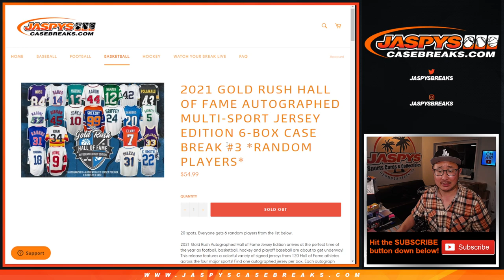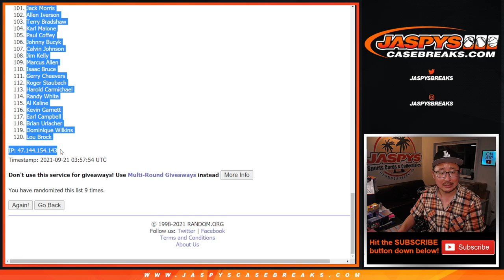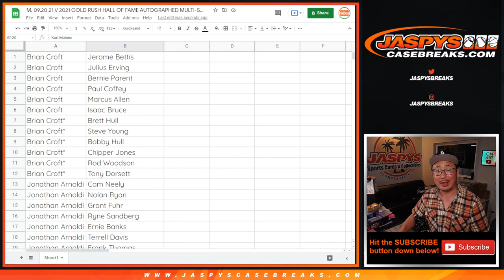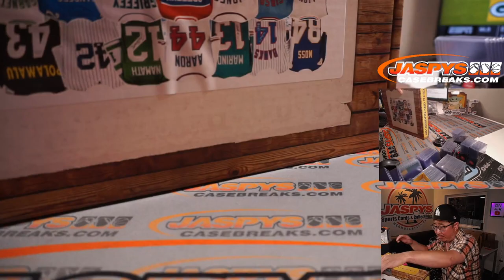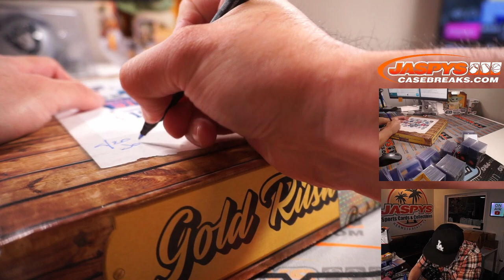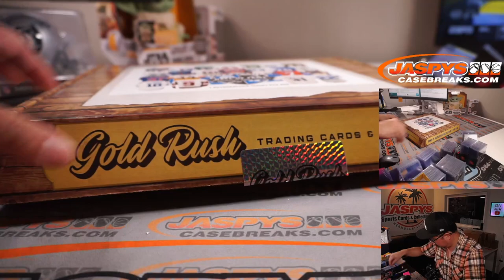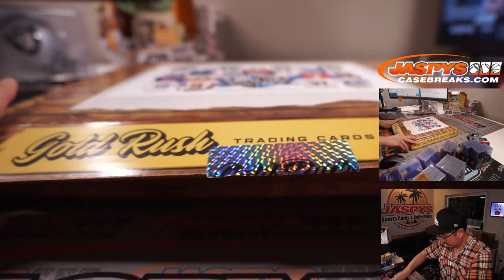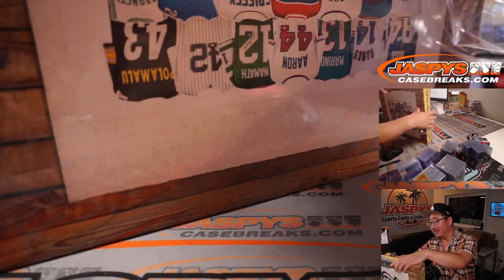M, 09.20.21 // 2021 GOLD RUSH HALL OF FAME AUTOGRAPHED MULTI-SPORT JERSEY EDITION 6-BOX BREAK #3